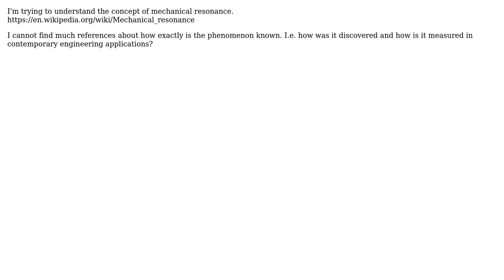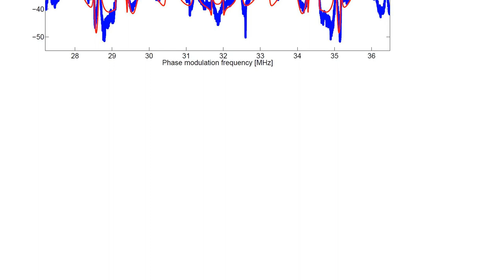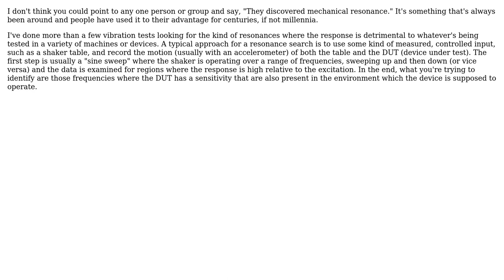How is Mechanical Resonance detected? (2 Solutions!!)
How is Mechanical Resonance detected?

With thanks & praise to God, and with thanks to the many people who have made this project possible! | Content (except music & images) licensed under CC BY-SA | Music | Images & others | With thanks to user mavavilj user DLS3141 user Chris Mueller and the Stack Exchange Network Trademarks are property of their respective owners. You are responsible for your own actions.